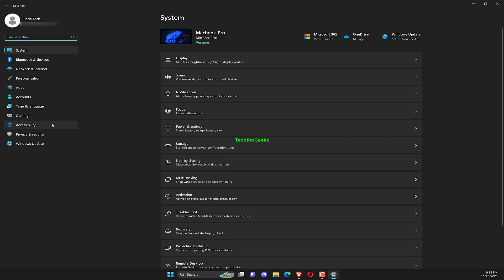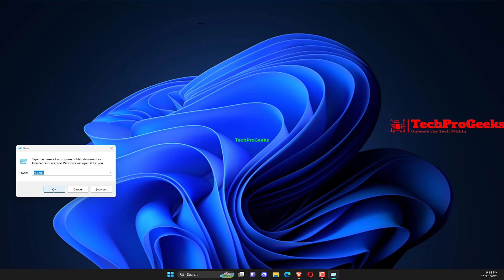How to Visuals Enable Stunning Transparency Effects Easily in Windows 11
Change the way you use Windows 11 with these captivating transparency effects! We'll walk you through the process of easily turning on gorgeous transparency features in this lesson. Discover how to use the newest transparency effects on Windows 11 to create a visually appealing desktop, from the taskbar to the windows. We'll give you detailed instructions so you can easily understand the nuances of customisation. Embrace Windows 11's new design and improve the aesthetics of your desktop. View the tutorial to learn how to effortlessly master transparency effects. Instead of settling for mediocre, give your Windows 11 a gorgeous appearance!

Master the breathtaking transparency effects in Windows 11 to fully realise its visual potential. You can easily enable and customise transparency features for a visually appealing desktop experience with the help of this step-by-step tutorial.

00:00 Intro
00:10 From the Personalization settings
00:38 Via the Accessibility settings
01:02 Modify the Registry
01:49 Outro